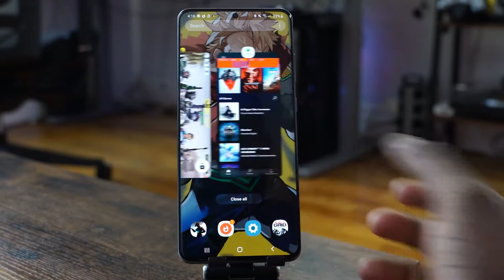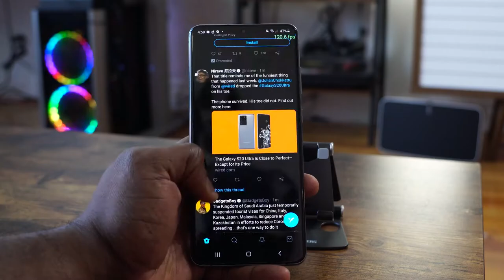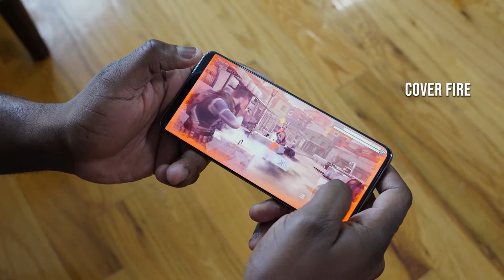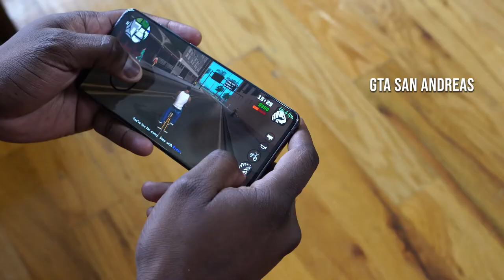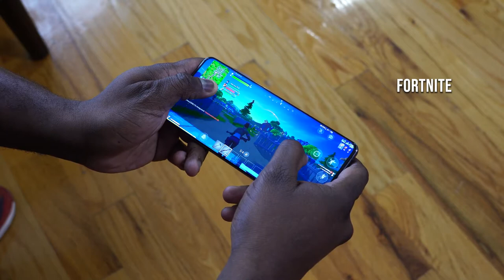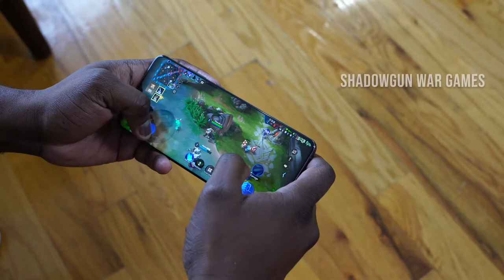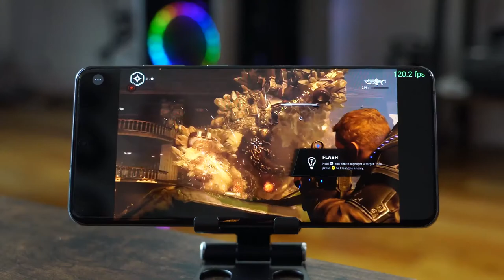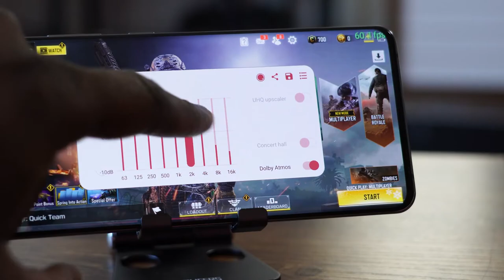The all new Galaxy S20 Ultra 2020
The all new Galaxy S20 Ultra must be a pretty darn special device to justify that price tag. So, is it? Does Samsung’s most outrageous smartphone yet live up to expectations? That’s what we’ll find out in this Galaxy S20 Ultra review.
There aren’t many phones out there, from Samsung or other OEMs, that use “Ultra” in their names. It seems Samsung realized that it would have to do justice to this word if it decided to call the top-of-the-line 2020 flagship the Galaxy S20 Ultra. It became clear on the day Samsung unveiled the Galaxy S20 series that it meant business with the Ultra.

Samsung can pump out respectable flagship smartphones that hold their own against competitors every year without breaking a sweat. Being good enough wasn’t the objective of the Ultra. Samsung wanted to make something that would truly wow both its fans and its detractors. So it threw everything and the kitchen sink at the Galaxy S20 Ultra. It has the largest display, the biggest battery and the best specs of any Galaxy S flagship, not to mention the completely bonkers camera setup with up to 100x zoom.

It’s one thing to have an absolute spec monster on paper, to have bragging rights for features that don’t exist on other smartphones, but just how useful all of that is for customers who spend $1,400 on the phone is another matter altogether. Make no mistake, $1,400 is a lot of money.

Note: This review is based on the Exynos-powered Galaxy S20 Ultra LTE with 12GB of RAM.
Razer Junglecat
Glap Play Controller